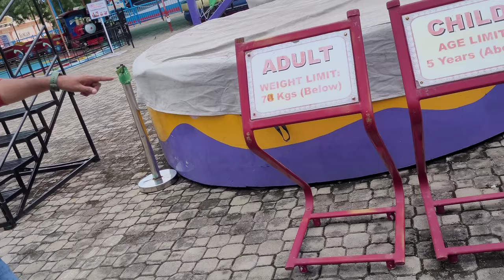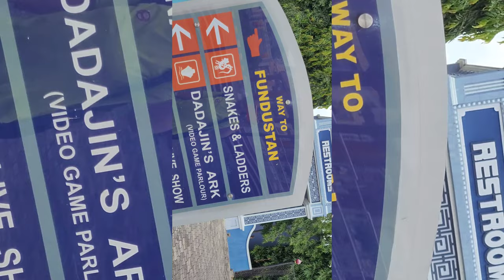Yha 3000 sai bhi jyada movie bani hai Ramoji Film City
views
vlog
vlog video
first vlog